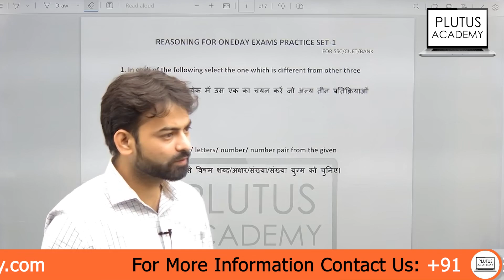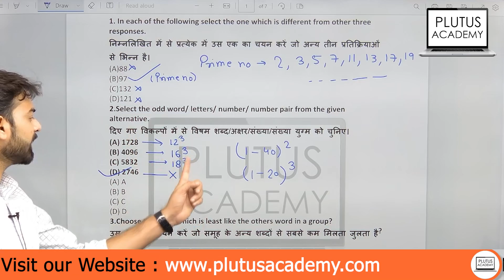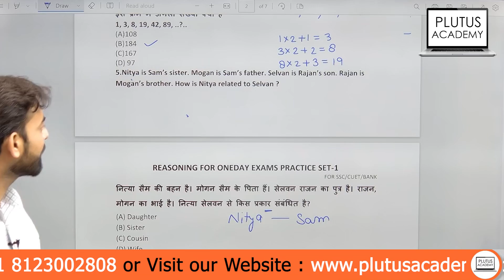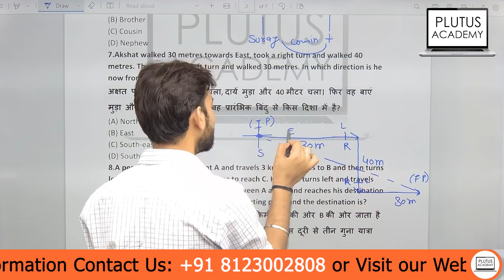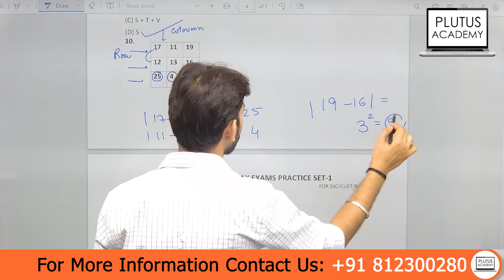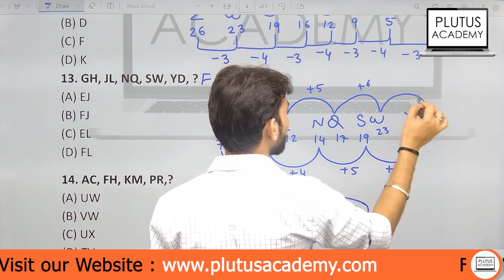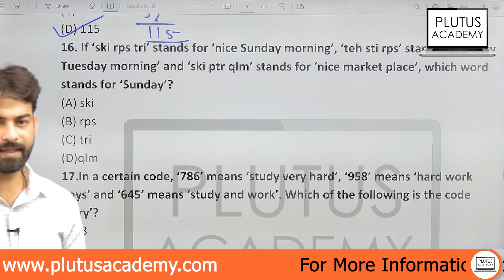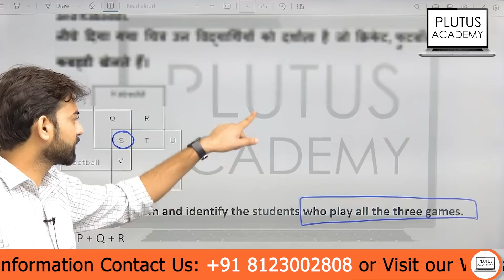Reasoning Questions Practice for One day Exams SSC/Railway/CUET By Ashish sir | Plutus Academy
In this video, you will get to practice reasoning questions that are frequently asked in one-day exams such as SSC, Railway, and CUET. The questions will cover topics such as verbal and non-verbal reasoning, logical reasoning, and analytical reasoning. By practicing these questions, you can improve your reasoning skills and increase your chances of performing well in these exams.